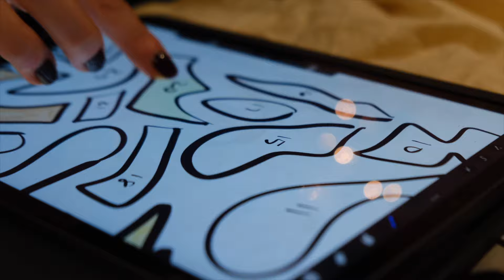30 Day Decluttering Challenge | Learning to Live with Less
Week one of the minimalist game was a huge success! In this video I share things that are helping me through.

Much Love,
Daniella

*PRODUCTS WE LOVE (paid link)*